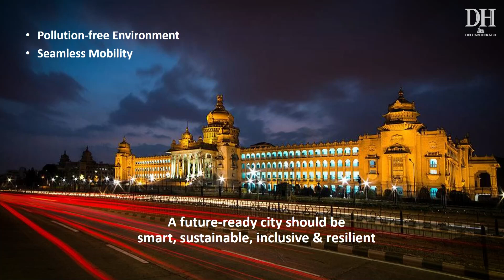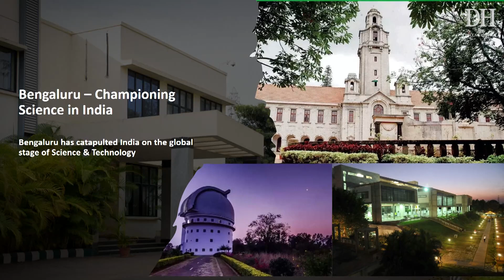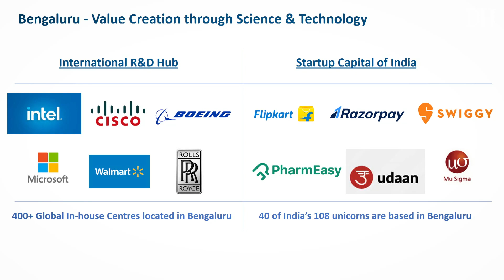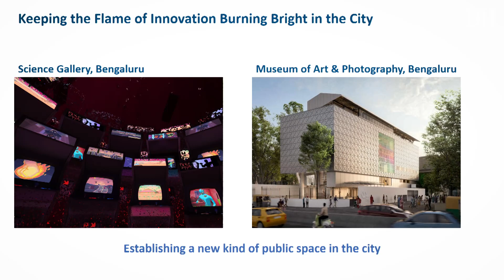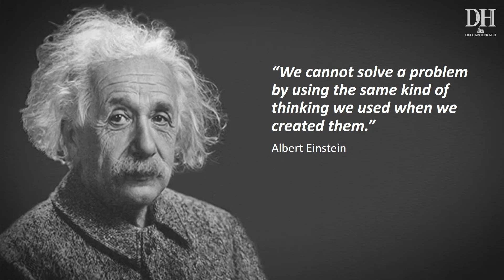DH Bengaluru 2040 Summit | Kiran Mazumdar-Shaw | Keynote Address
Ms. Kiran Mazumdar-Shaw is a pioneer of the biotechnology industry in India and the founder and executive chairperson of @biocon . She has been named among TIME magazine’s 100 most influential people in the world. She is the recipient of many international awards and two of India's highest civilian honours, the Padma Shri and the Padma Bhushan.
She holds key positions in various industry, educational, government and professional bodies. The civic-minded Bengalurean has been vocal about the city’s crumbling infrastructure and often questioned why the officials concerned have not been held accountable for the lapses.
Here's her blueprint for a future-ready Bengaluru.